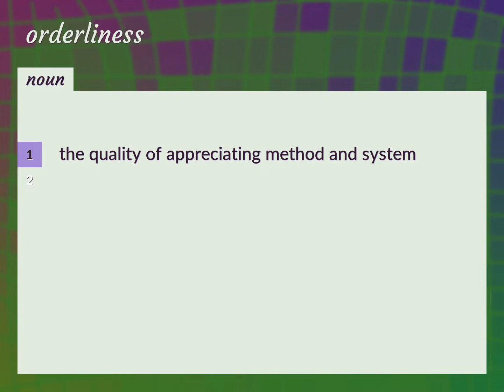Orderliness | meaning of Orderliness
What is ORDERLINESS meaning?